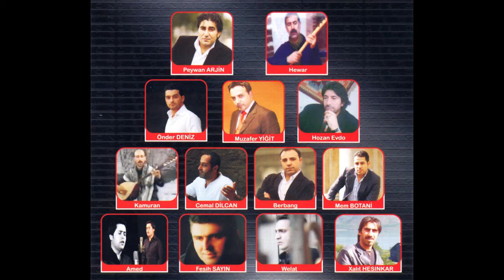Halît Hesînkar - Lo Lo Pismamo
Stranek ji hunermendên Dengê Ciwanan